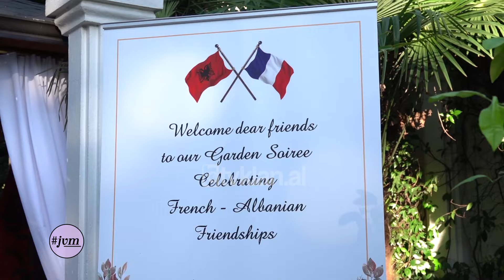Jo Vetëm Modë - Vila Bardha mirëpret fisnikët francezë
Të intervistuar:
Mirela Kumbaro (Ministre e Turizmit dhe Mjedisit)
Valentin Neraudeau (Shef kuzhine)
Armand Peza (Sipërmarrës)